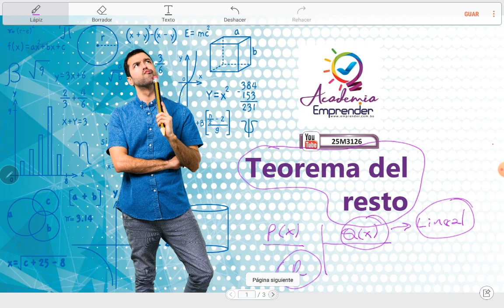TEOREMA DEL RESTO I